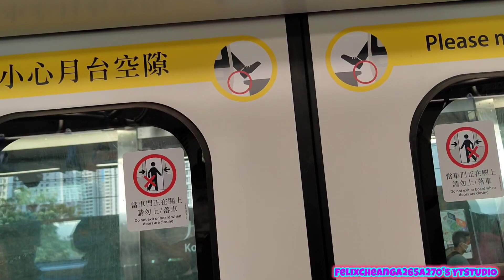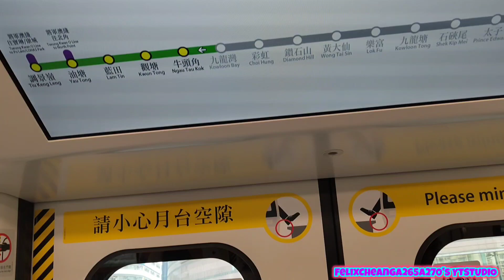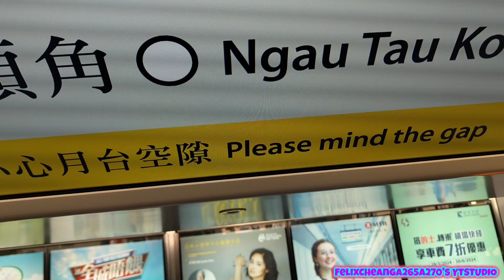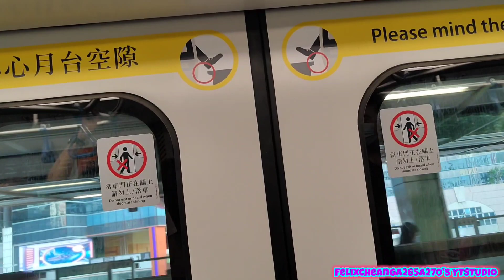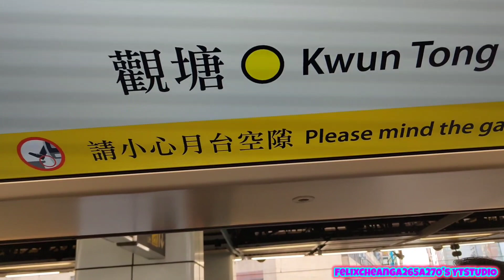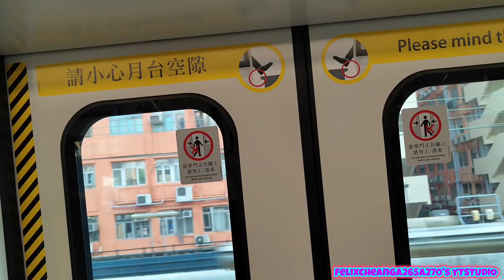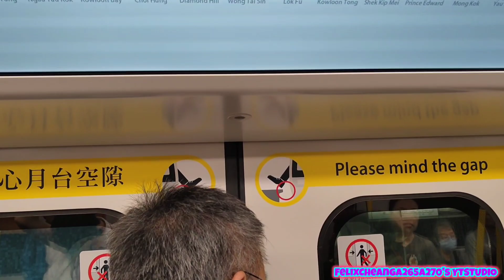[第13列觀塘線Q車去藍田]KTL Q-Train(A777/A778)九龍灣-藍田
拍攝日期:2024年4月9日(星期二)
使用功能製作影片:InShot
列車:觀塘線Q-Train(A777/A778)，車序008
全列車編組:A777-C777-B777+B989-C989+B778-C778-A778
目的地:由九龍灣站起點至藍田終點站
本人就啱啱放學之後坐完巴士轉地鐵，今次就坐到全日車嘅TS89 Q-Train A777/A778，今次嘅路程就係由九龍灣站去藍田站方向，當時我都自己坐到第13列觀塘線Q-Train可以拍攝到成個路程嘅片段。